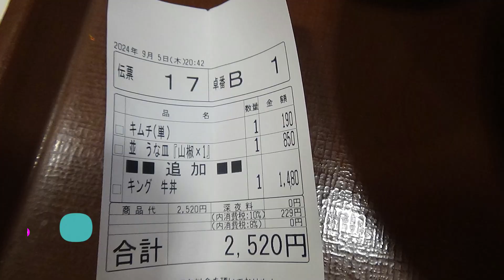すき家 キング牛丼 🍚